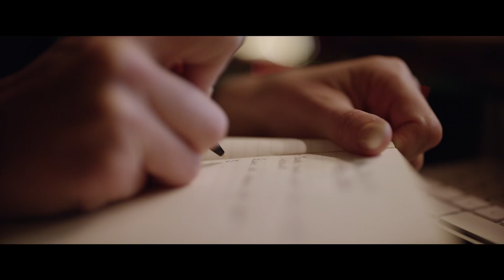Making of Pale Blue Dot: Directing (Ep. 5) | Intel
Director Eliza McNitt combines science and art to create incredibly compelling virtual reality experiences. Join us behind the scenes of Pale Blue Dot, created in partnership with Intel, to learn how Eliza and her team experiment with technology and storytelling to push the boundaries of VR.

About Pale Blue Dot:
Pale Blue Dot is an exploration of the cosmos – from our solar system to the edge of the cosmic horizon. We ultimately look back at Earth, our pale blue dot, to reflect on our place in the universe.

Director: Eliza McNitt
Visual Effects: The Endless Collective
Sound Designer: Dr. Terence Caulkins, Arup SoundLab
Composer: Elliot Cole